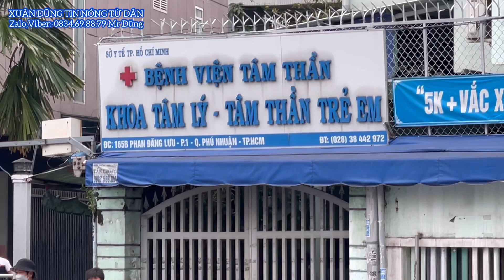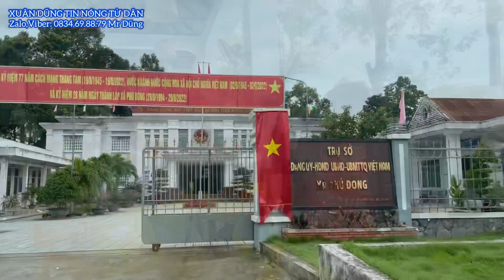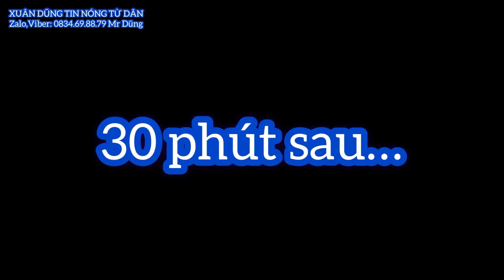♦️Bé Triết đi tìm Khầy Phong Thủy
XuânDũng # BéTriết # TinNóngTừDân